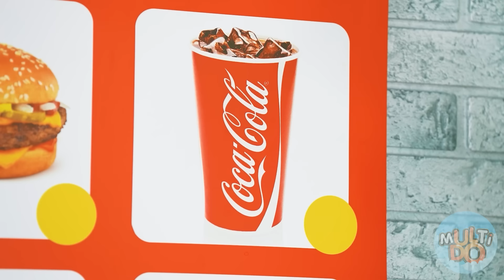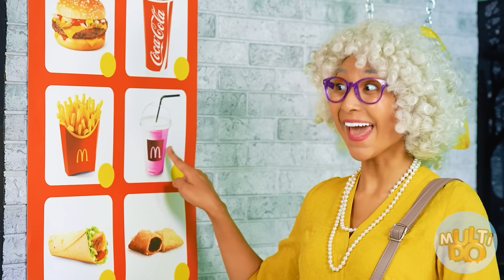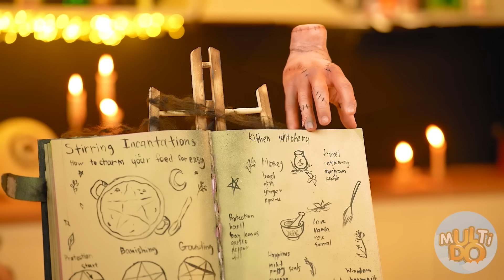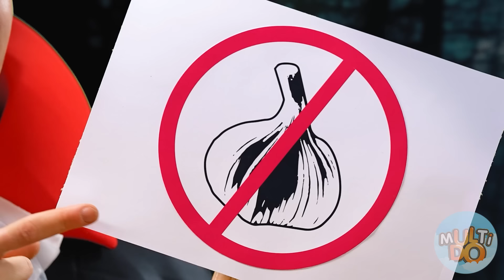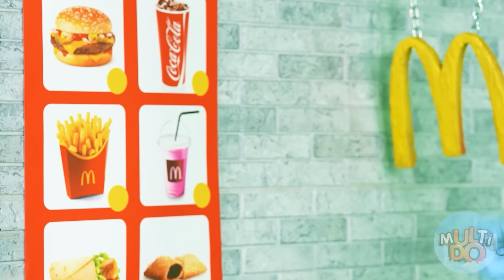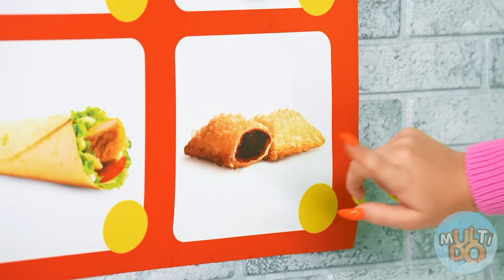وينزداى آدامز فتحت ماكدونالدزحقيقي في بيت Multi DO Challenge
الجميع يحلم بفتح مطعم في المنزل! انضم إلى تحدينا الجديد!

تأكد من مشاركتها مع أصدقائك! ولا تنس الاشتراك في صفحتنا على YouTube ، Multi DO Arabic  للحصول على المزيد من مقاطع الفيديو الرائعة مثل هذا!